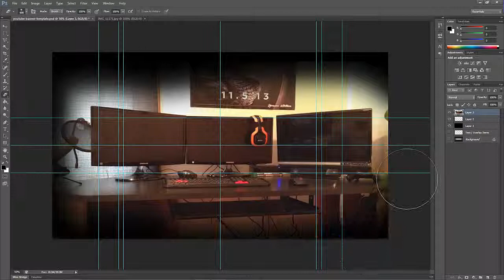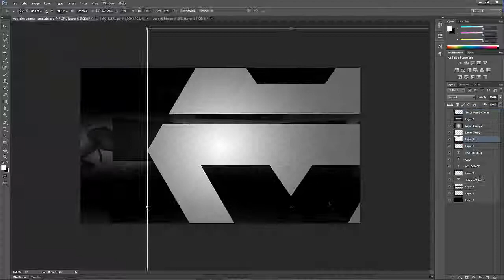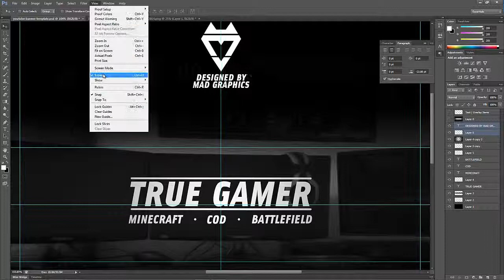Speed Art - Evan Eckard Challenge (Episode 2)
For this challenge from Evan Eckard, I took a photo of my personal gaming setup and designed a YouTube banner that was the perfect fit for a "True Gamer". I designed it so that the final result was in black and white, because you can never go wrong with neutral colors. Hope you enjoy the speed art!